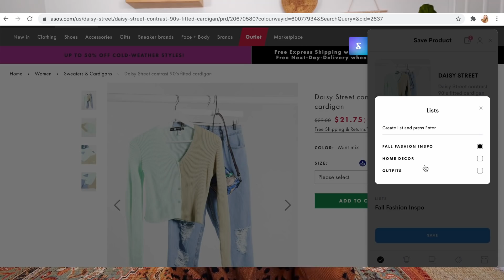comparing *SIZE 16* jeans from 5 different brands (OMG)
-Download Shoptagr’s extension to Google Chrome on your computer (insert link)
-Save at least 3 items to your Shoptagr list (the more you use Shoptagr across your devices, the more you increase your chances of winning).
(Complete the steps above by November 24th.)
If you win, you will be emailed by Shoptagr on November 25th and you will be able to choose a $5000 gift card to any store of your choice (I would definitely choose Madewell!!)

Today I'm comparing *SIZE 16* jeans from 5 different brands (OMG)! I decided after being inspired by some amazing creators (along with SO MANY REQUESTS FOR THIS) to dig into my closet and find a size 16 pair of jeans across 5 different brands and do a little try on for you! Sizing in the fashion industry is always an adventure, and this experiment just further proved that so much work needs to be done. Will I be able to fit into all of them? Are they too small? Too big? Watch to find out! xoxo

Wild Fable Straight Leg Ankle Jeans (similar)
Good American Good Legs Jeans
American Eagle Mom Jeans

SUPPORT BLACK LIVES MATTER HERE (petitions to sign, where to donate, and more!)

Hi there! My name is Carrie Dayton and this channel is all about body confidence, big sis advice, midsize fashion, thrifting, and MORE! My goal is to distract you from the chaos of life for a few minutes throughout the week and (hopefully) encourage you to be kind to your body at any size.